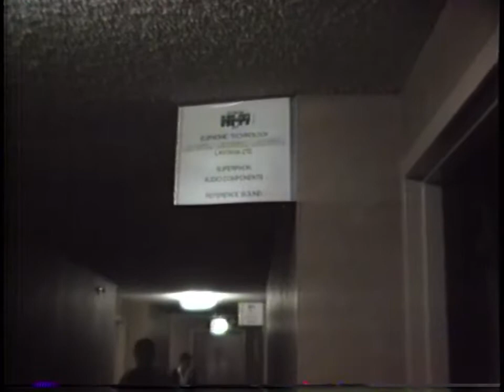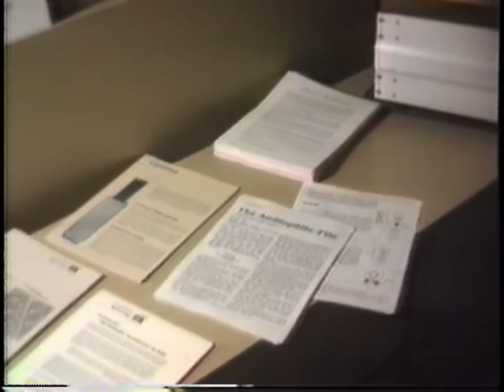The High end Hi-Fi Show (1988)